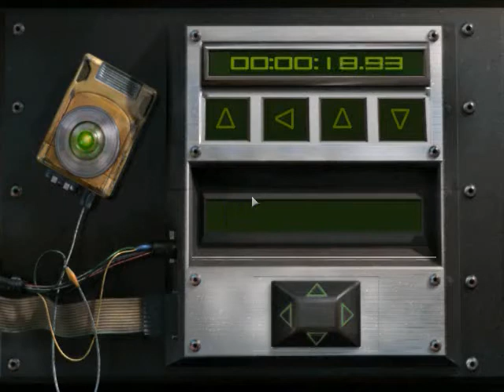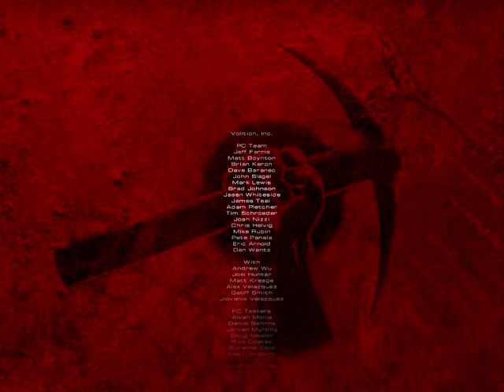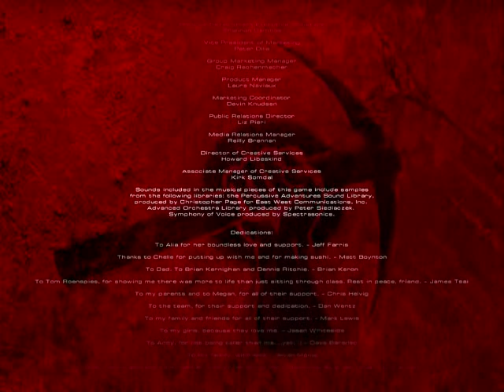Red Faction - Part 20 The End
Help me out, rate/sub/comment.

Thus ends the first Red Faction.